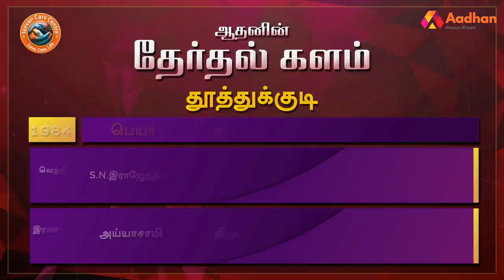தூத்துக்குடி தொகுதி மக்கள் யார் பக்கம்? | Thoothukudi Election Prediction | Therdhal Kalam2021 EP 39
Aadhan, who has thoroughly studied the Thoothukudi assembly constituency, is the 'electoral field' in Tamil Nadu. what is the mood of the people? For whom their support in the 2021 Assembly elections? DMK? Or the AIADMK? Or a third front?

தூத்துக்குடி சட்டமன்ற தொகுதியை முழுவதுமாக அலசி ஆராய்ந்த ஆதன் தமிழின் ‘தேர்தல் களம்’, மக்களின் மனநிலை என்ன? 2021 சட்டமன்ற தேர்தலில் அவர்களின் ஆதரவு யாருக்கு? திமுகவா? அல்லது அதிமுகவா? அல்லது மூன்றாவது அணியா? என்ற கேள்விகளுக்கு மக்கள் கூறிய பதில்களும், உங்கள் தொகுதியில் என்ன தீர்க்கப்படாத பிரச்னை என்ற கேள்விக்கு விடையளித்த மக்கள், தங்களது கோரிக்கைகளையும் முன் வைத்திருக்கிறார்கள். ஆதன் தமிழின் ‘தேர்தல் களம் 2021’ உங்கள் தொகுதியின் முழு விவரத்தை புள்ளிவிவரங்களுடன் கொடுத்திருக்கிறது.

தூத்துக்குடி தொகுதி மக்கள் யார் பக்கம்? | Thoothukudi Election Prediction | Therdhal Kalam2021EP 39 | Aadhan Tamil